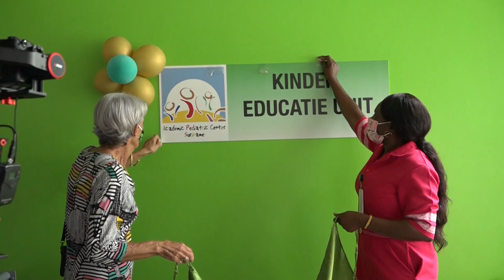27 12 2021 AZP neemt kinder educatie unit opnieuw in gebruik